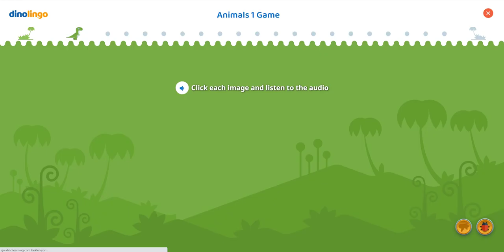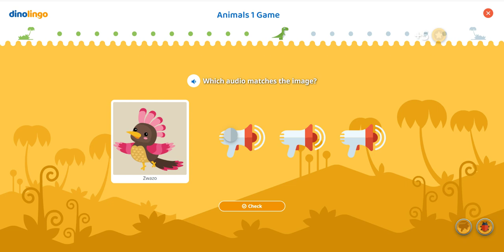Creole games - Learn Creole for Kids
Creole games Creole games for kids encourage children to repeat Creole words and phrases by earning surprise awards. The best Creole language app and website for kids. Children love learning Haitian Creole thru online videos, games, songs, worksheets. Dinolingo teaches Haitian Creole.